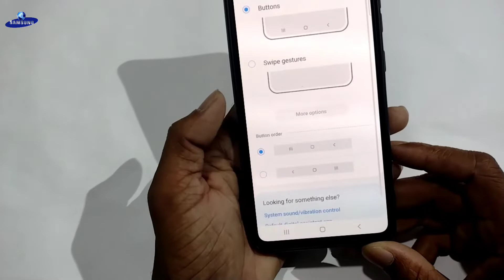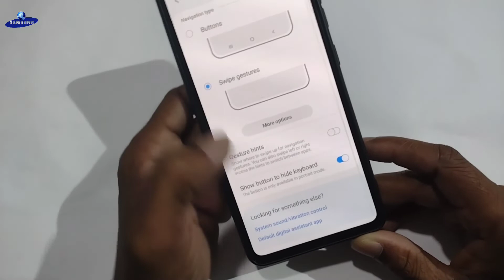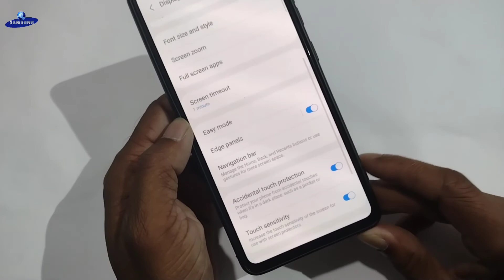Navigation Gestures on Samsung A52s |Samsung back button show kaise kare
Samsung back button settings/ Show / Hide! Samsung back_button show kaise kare

samsung back button settings
samsung back button not working
samsung back button light setting